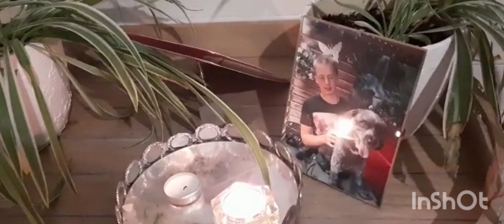action shop video een oorbel knop je laten schieten